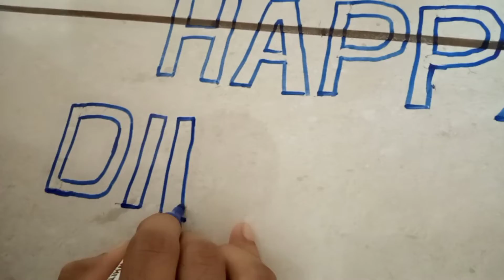এই প্রথমবার নিজে হাতে রংগুলি বানালাম আমি আর হাসবেন্ড আর দুইজন দীপাবলি তে খুব মজা করলাম💃💃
এই প্রথমবার নিজে হাতে রংগুলি বানালাম আমি আর হাসবেন্ড আর দুইজন দীপাবলি তে খুব মজা করলাম💃💃💃tumpa